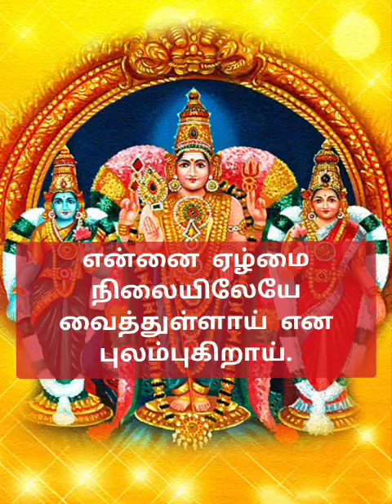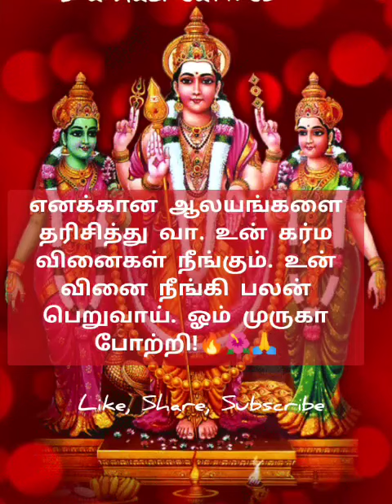🙏🔥🌺🥀மூடிய கதவை திறப்பது போல உன் வாழ்க்கை கதவையும்🌺🥀🔥🙏முருகனின் அருள் மொழிகள் 🔥🙏🌺🦚